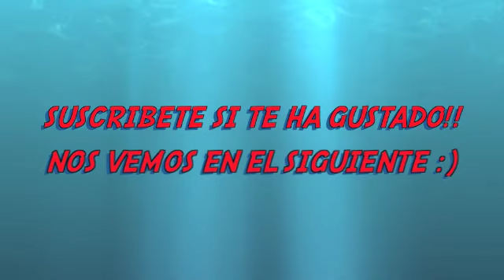GRWM Verano 2014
Gracias por estar ahí de nuevo!! Formamos una gran familia!!!